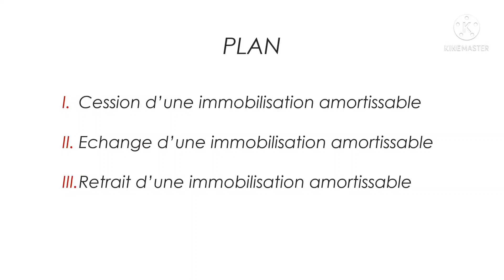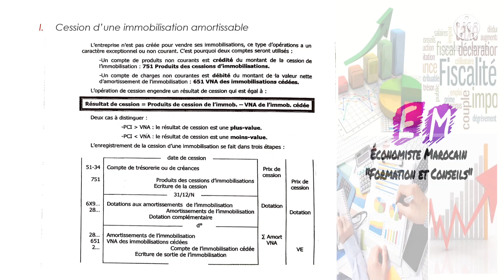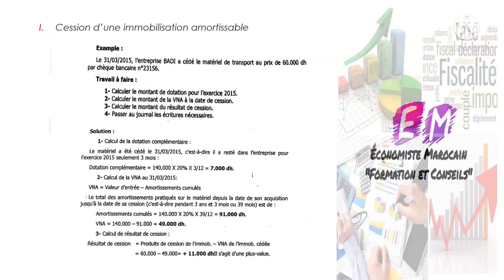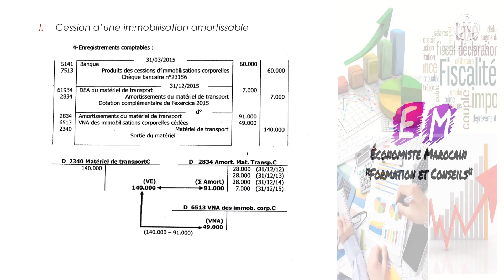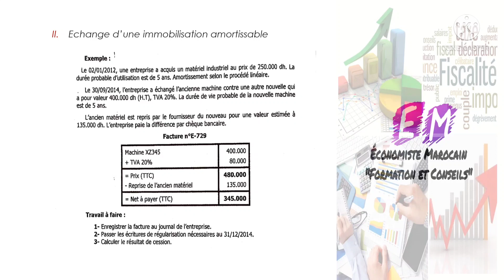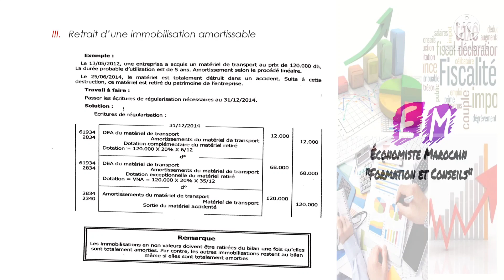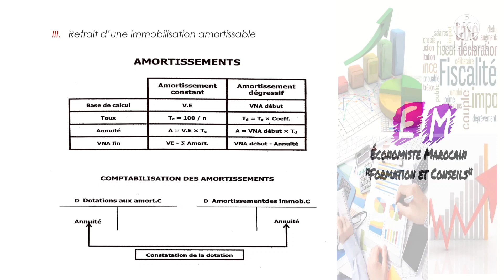L'amortissement : Sortie des immobilisations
Apprendre la sortie d'une immobilisation et l'enregistrement au registre journal.